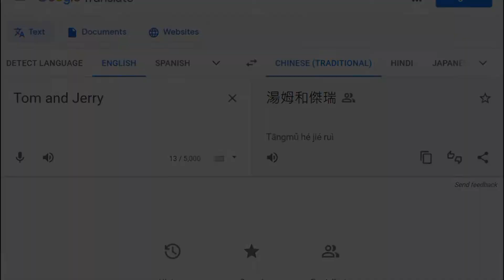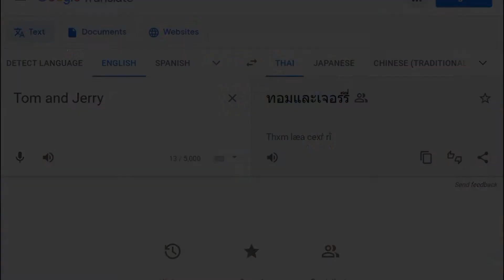Tom i Jerry in various languages